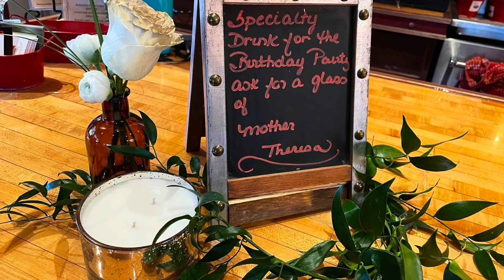Theresa’s 57 th Birthday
It was a surprise party and I was definitely surprised and celebrated! What a beautiful party!